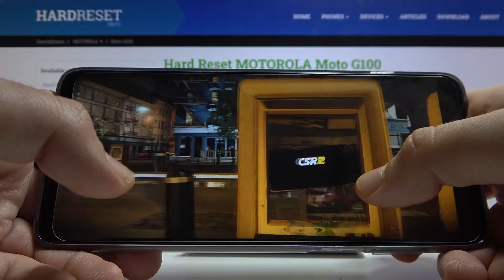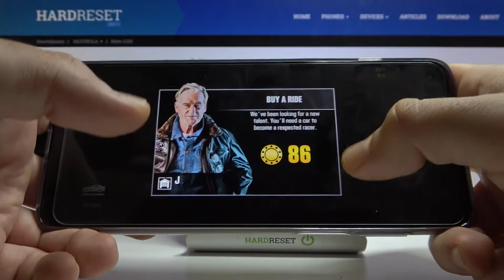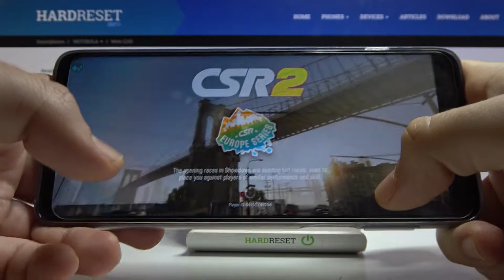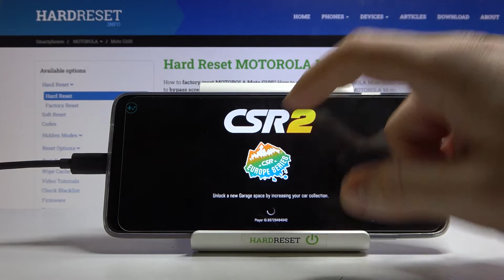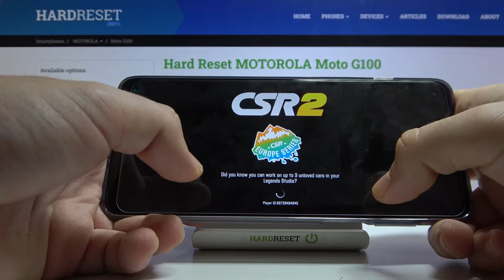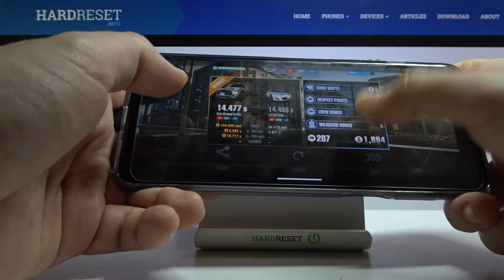Gameplay of CSR Racing 2 on MOTOROLA Moto G100 – Efficiency Test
In the following video we would like to present you true abilities of MOTOROLA Moto G100! If you’re a gamer and like to use your smartphone as a gaming device, then this video should help you with making a decision. We’ve put this device to the true test by setting high quality option.

How CSR Racing 2 running on MOTOROLA Moto G100?  How to check MOTOROLA Moto G100 performance? How CSR Racing 2 performs on MOTOROLA Moto G100? See how CSR Racing 2 performs on MOTOROLA Moto G100. How to compare devices performance MOTOROLA Moto G100?

NETWORK Technology
DISPLAY Type IPS LCD, 90Hz, HDR10, 560 nits (HBM)
  UFS 3.1